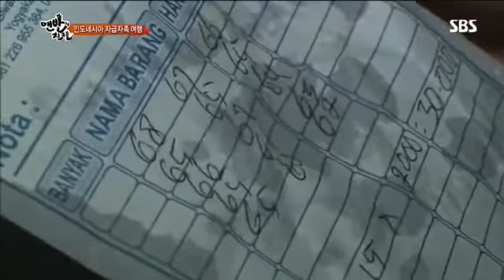맨발의 친구들 5회 #4